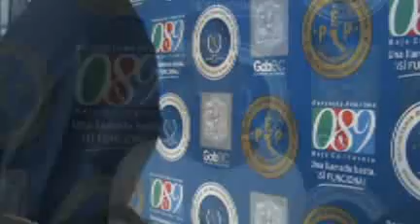Rescatan a dos plagiados; detienen a joven con ametralladora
En un operativo policiaco realizado en la colonia Villas de Baja California se logró rescatar a dos personas que estaban privadas de su libertad y se aseguró a un joven que los estaba cuidando en la casa de seguridad.